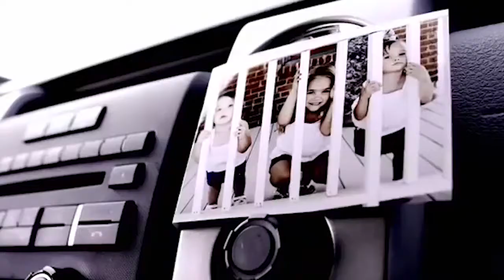Terrier TV Episode 10